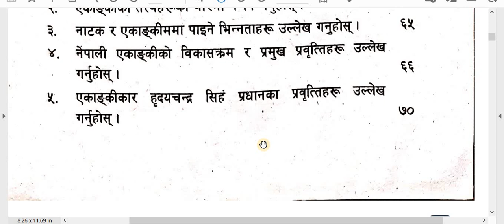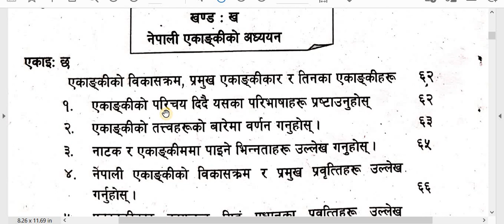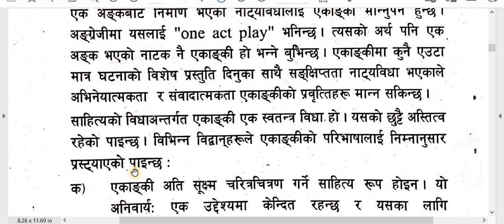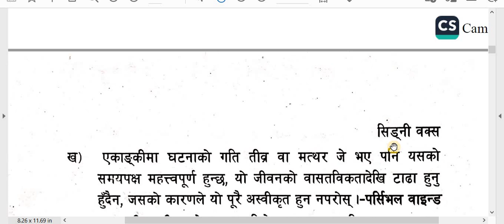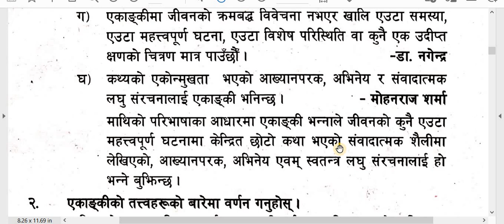नेपाली नाटक, एकांकी र निबंध /B. Ed. 1st Year मेजर नेपाली /एकाइ - ६ भाग - २२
Subject : नेपाली नाटक, एकांकी र निबंध
एकाइ - ६
Lesson : एकांकी
Video:  Note

# नेपालीनाटकएकांकीरनिबंध
# BEd1stYear
# मेजरनेपाली

यहाँ B.Ed 1st Year Major Nepali को Note छ।
यो बोर्ड परीक्षा अभ्यासको लागि पनि उपयोगी छ।  तपाईंले हरेक विषयलाई सजिलो नहुँदासम्म अभ्यास गरिरहनुपर्छ।  विद्यार्थी जीवनमा आत्म-अध्ययन धेरै महत्त्वपूर्ण छ।  तपाईं स्मार्ट र छिटो अध्ययन गर्न सक्नुहुन्छ।  यस प्रकारको अध्ययन विधिले भविष्यको अध्ययनमा पनि मद्दत गर्दछ।  यी सबै नोटहरू धेरै महत्त्वपूर्ण छन् त्यसैले सम्झने प्रयास गर्नुहोस् र अध्ययन जारी राख्नुहोस्।